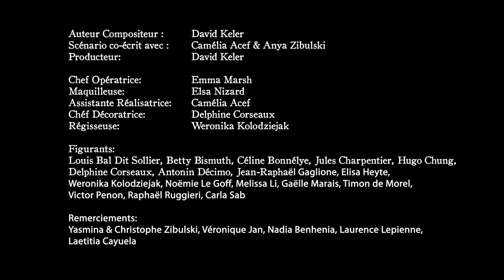Anya Zibulski - Une ligne dans ma main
Premier clip d'Anya Zibulski "Une ligne dans ma main", réalisé par Lydia Wheatley // Scénario co-écrit par Anya Zibulski et Camélia Acef // Chef-opératrice : Emma Marsh // Maquilleuse : Elsa Nizard // Assistante- réalisatrice : Camélia Acef // Chef-décoratrice : Delphine Corseaux // Régisseuse : Weronika Kolodziejak // Montage et étalonnage : Lydia Wheatley //
Avec Nagui Mehany, David Keler et Mila Zibulski.
Basse, clavier, programmation : David Keler
Guitare : Nagui Mehany

UNE LIGNE DANS MA MAIN (David Keler)

Débarquer en force
Et taper sur la table, ça n’est pas moi
J’avancerai pas à pas
Sans parler trop fort
Sans hurler pour faire entendre ma voix
Mais donner tout c’que j’ai en moi

Je n’suis plus une enfant
Je construirai ma route
Quoi qu’il me coûte

Une ligne dans ma main
Qui me dit que je ne suis pas comme les autres
Comme un signe du destin
D’un ange gardien qui me suivrait côte à côte

J’avais dans le cœur
Une envie de casser mon quotidien
Mes chagrins et mes douleurs
Plus rien ne me retient
J'attraperai le train du bonheur
Pour échapper à mes peurs

Je poursuivrai ma route
Et mes doutes, à présent
S’envolent comme des fleurs semées au vent

Je poursuis mon chemin
En essayant de n’pas commettre de faute
Mais enfin, je sais bien
Que tout cela peut s’arrêter d’un jour à l’autre